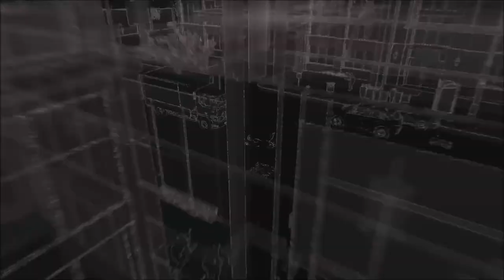Highlight Reel #223 - Two Overwatch Ultimates Synchronize Perfectly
Highlight Reel is Kotaku's regular roundup of amazing plays, stunts, records, and other great moments from around the gaming world. Please check out the original videos in the links below, and send us your favorite clips to . To submit, either send us a link to your video on YouTube, a game DVR, or just send us the raw file (YouTube links are preferred, as they allow us to attribute credit. For the sake of privacy/ease on our end, please avoid Facebook video and Google Drive). Please also give a description of your moment, and confirm that you recorded it.

Wondering how to capture footage on your console or computer? Here's our guide on how to do it:

You can follow Chris Person (the editor and voice of Highlight Reel) over If you have any questions or concerns about the show, please contact Chris.

Sources:
In Watch Dogs, don’t get distracted by a filthy conversation.

In Dark Souls 3, sometimes there are simple ways to deal with invaders.

3. The Last of Us - Well, that was easier than I thought it'd be -Bart Rowell
In The Last of Us, the zombie apocalypse is surprisingly easy.

In uncharted 4, Nate is extremely good.

5. Overwatch - Hanzo Killstreak - (direct submission) W0rshipM3
In overwatch, this solid Hanzo killstreak.

What time was it again?

Man, this is a terrible time to use Mercy’s revive ability.

Here The Rikan shows how to  correctly dislodge a phalanx of shielded Reinhardts.

In the hands of a skilled player, mei is the devil incarnate.

Zarya’s gravity bomb is perfect for setting up your teammates.

This is an extremely efficent use of hanzo’s sonic arrow.

12. Overwatch - Lucio  Denies Reaper - EvenKeel
There is only one thing we say to death - not today.

D.va believes she can fly, but sometimes she forgets what map she’s on.

Junkrat can’t bomb his way out of this one.

Clustering all your firepower in one nook can definitely backfire.

Well that didn’t go as planned.

17. Overwatch - Heroes Never Die (For a price) (Direct submission) Watashimyth
Heroes never die….for a price

18. Overwatch - Synced Double Hanzo Ult - intricateconspiracy
And here are two Hanzo ultimates dancing in perfect harmony.

In the Witcher 3, they recently patched this glitch out, but this applauding woman is still the best.

Man these guys are not good hunters.

I’d say I’m surprised that the shouting jerk is doing it in a barrel but I’m really not.

Lastly in The Witcher, agood book is really hard to put down sometimes.